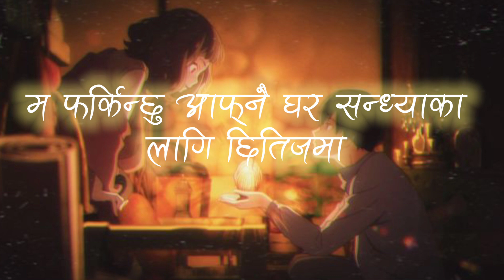Maya Ka Badal -Anupam Sharma, Dayahang Rai(lyrics)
singer : Anupam Sharma
Movie: kabaddi